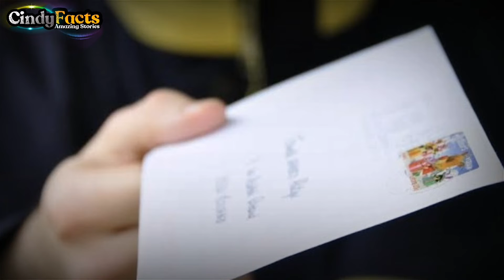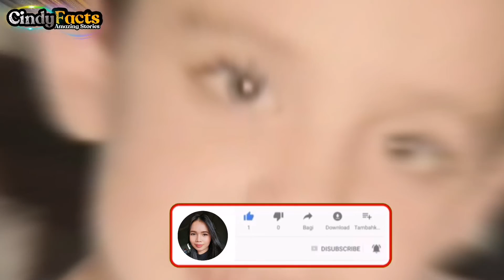BABAE HINDI SUMIPOT SA ARAW NG KANILANG KASAL, PAGLIPAS NG ILANG TAON PINAGSISIHAN NIYA ITO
BABAE HINDI SUMIPOT SA ARAW NG KANILANG KASAL, PAGKATAPOS NG ILANG TAON PINAGSISIHAN NIYA ITO

Panoorin ang KWENTO NG isang Batang Nawala ng 2 taon hanggang may tuklasan sila SA likod ng Aparador